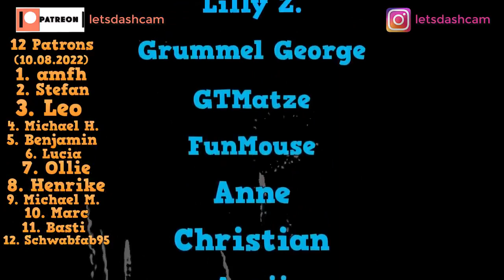DashCam Video Part 1